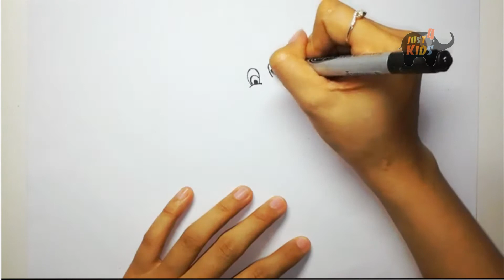Vẽ Chú Bé Người Gỗ Pinocchio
* Các bé cùng học vẽ các con vật dễ thương,các nhân vật hoạt hình bằng cách xem các bước nha
 We show how to draw for kids step by step

★ DẠY BÉ HỌC NÓI | CÁC CON VẬT CHO BÉ | PHƯƠNG TIỆN GIAO THÔNG:

Copyright: JUST 4 Kids Studio ★ Do not Reup